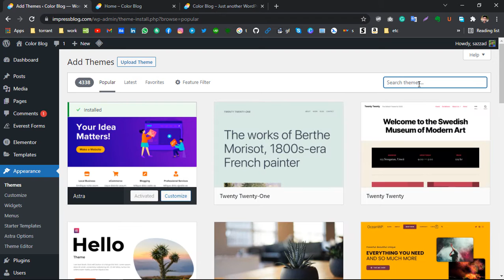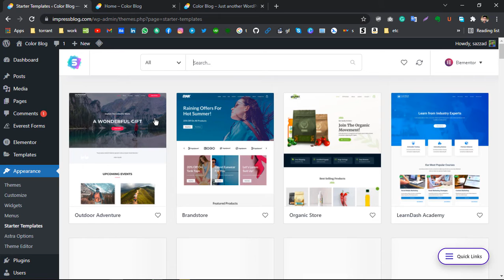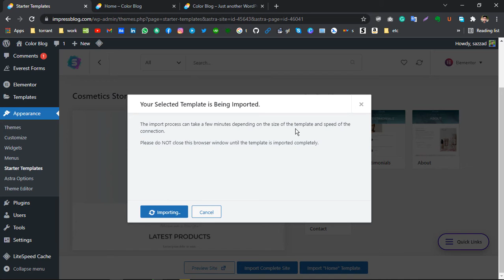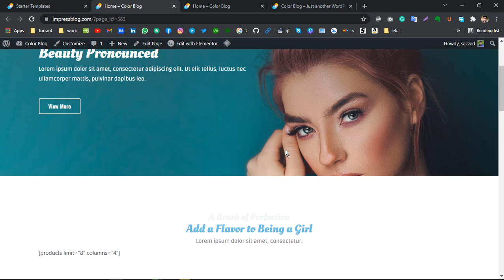One of The Best Wordpress Free Fastest Theme | Best Free Wordpress Theme in 2022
আজকের ভিডিওতে আমরা জনপ্রিয় একটি ফ্রি ওয়ার্ডপ্রেস থিম নিয়ে আলোচনা করব।
✅এই থীমটি এতটাই ফিচারসমৃদ্ধ যে আপনারা ইউজ ভালো একটি আউটপুট পাবেন কেননা এতে রয়েছে প্রিমের অনেকগুলো প্রিমেইড টেমপ্লে এগুলি ইউজ করেন আমরা জাস্ট ক্লিক এর মাধ্যমেই ওয়েবসাইট।

✅ যদি ওয়ার্ডপ্রেসের বিভিন্ন ধরনের theme & plugins  সম্পর্কে জানতে চান তারা নিচের টিউটোরিয়াল গুলো ফলো করতে পারেন।
Cover Topic
best wordpress themes
wordpress themes free
fastest wordpress theme

✅Playlist গুলো ➡️

➡️ এছারা ও আপনি যদি ওয়েব ডেবেলপমেন্ট এ আগ্রহী হয়ে থাকেন তাহলে আপনার জন্য এই চ্যনেলটি খুব Helpful হবে।

➡️ আজ থেকে এই চ্যানেলে Php উপর পুরো একটি ১৫ ঘন্টার কোর্স ধাপে ধাপে আপলোড করা হবে।